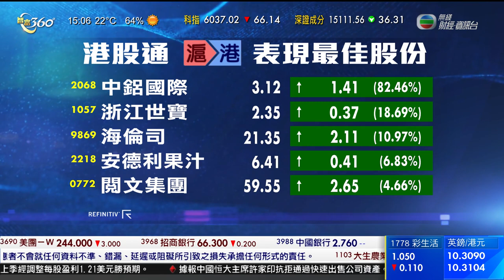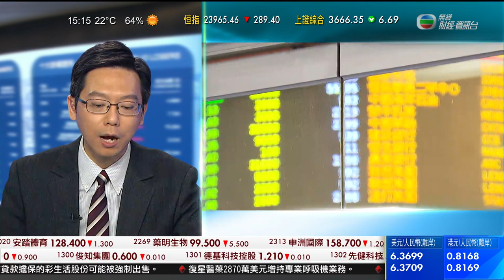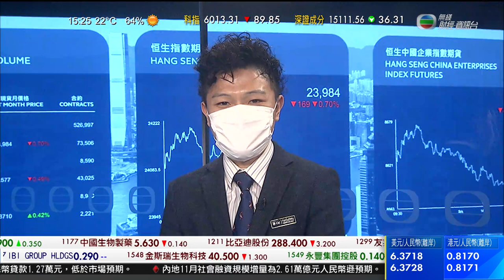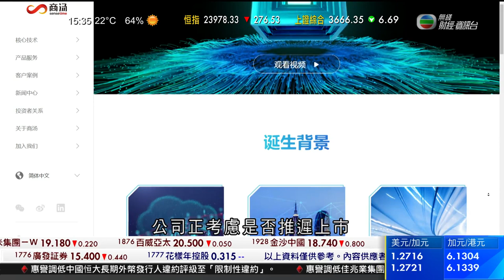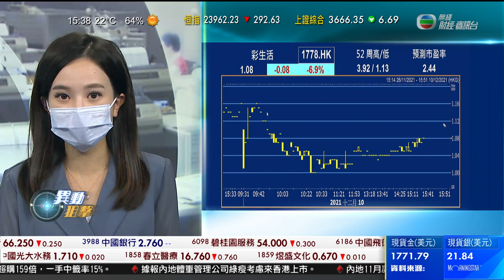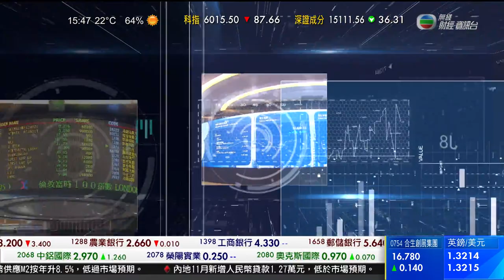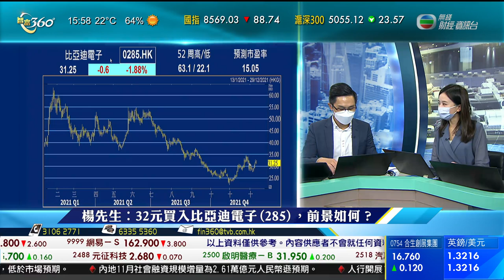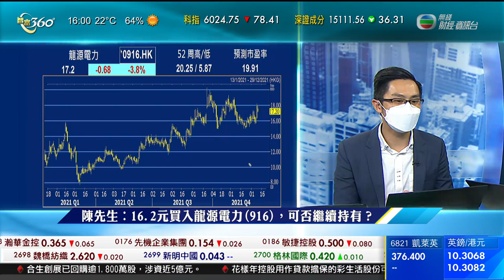智富360｜2021年12月10日｜港股通分析｜樓市速遞｜彩生活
據報美國考慮禁止向中芯國際出口設備，又將人工智能公司商湯科技列入投資黑名單。商湯科技正與港交所緊急討論上市計劃。亦有報道指，公司正考慮是否推遲上市。
美國加強打壓中資科技企業。繼早前加強財務審計監管規則，令中概股面臨退市危機後，周五截止招股的「港產獨角獸」商湯科技亦不能倖免。
英國《金融時報》報道，美國財政部因應新疆人權問題，計劃將商湯科技列入投資黑名單。
《路透》引述消息報道，商湯科技正與港交所緊急討論上市進程，因為有美國投資者已經投標認購，禁令消息一出，部分投資者開始撤回申請。港交所拒絕評論。
商湯2014年於香港成立公司，創始團隊源自中文大學多媒體實驗室，是亞洲最大的人工智能軟件公司。業務主要在內地，客戶包括內地市政府，去年收入逾34億元人民幣，估值逾120億美元。
今次來港集資最多近60億港元，國際配售在招股首日已經足額。據報原定下周五掛牌前，將股票出售予基石投資者，但上市計劃或有變數。
有學者認為情況罕見，或意味美國進一步打壓中港科技企業上市集資、拓展業務。
香港浸會大學財務及決策系副教授麥萃才說︰「如果談及美國和中國打貿易戰，香港公司受到影響是可以預期，例如人工智能，又或者是晶片科技。這些本身是美國過往都有領導性的地位，但隨著技術慢慢地發展，有部分可能是中國公司或者是香港公司，構成一個挑戰的話，亦都可能受到美國那邊的打壓。國際性的一些生意夥伴未必會與受制裁的公司做生意。」
另外，《華爾街日報》報道，美國考慮禁止向內地晶片製造商中芯國際出口涉及關鍵技術的製造設備，並會在未來數月，將更多內地科技公司列入實體清單和投資黑名單。